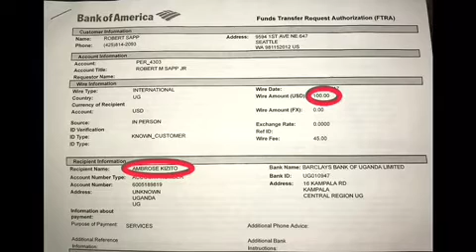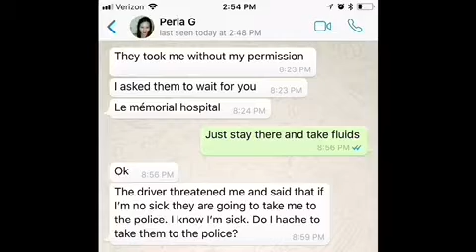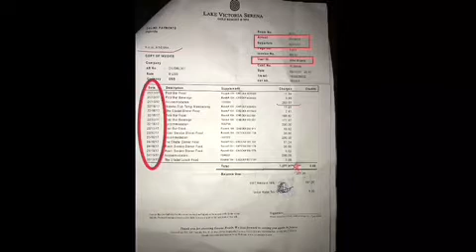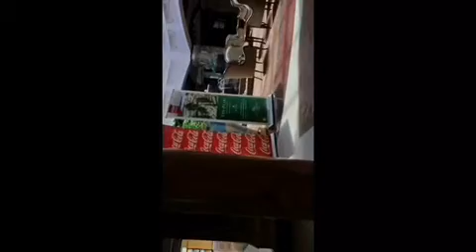P.0.1: Hollywood actor Bob Sapp was EXTORTED and Guatemalan citizen was Kidnapp at Lake Victoria Se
ALL FRIEND AND FAMILY HELP
BOB SAPP EXTORTED/ STAFF KIDNAPPED

DURING THE WEEK OF NOVEMBER 22,2017
PROFESSIONAL FIGHTER AND HOLLYWOOD ACTOR(see longest yard) BOB SAPP was EXTORTED
AND GUATEMALA CITIZEN PERLA G WAS POISONED AND KIDNAPPED .

The incident occurred
AT THE
FIVE STARS LAKE VICTORIA SERENA GOLF AND RESORT IN UGANDA AFRICA